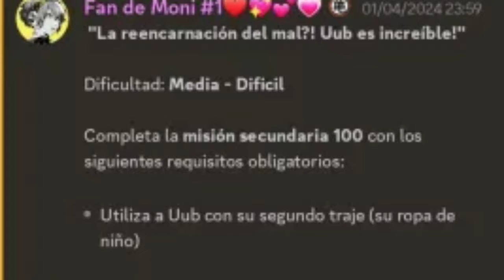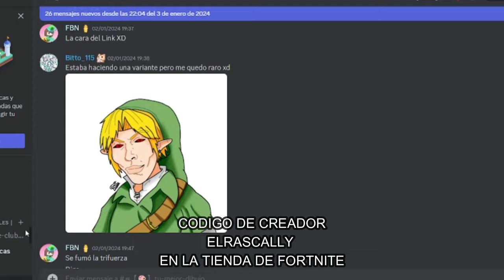EL POTENCIAL DE Uub | Dragon Ball Xenoverse 2 | EL RETO DEL SUSCRIPTOR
Ey what a peks gente ¿Cómo están? Sean bienvenidos a otro video de "El Reto del suscriptor" en esta ocasión con un Gameplay un poco a las prisas, pero que espero lo disfruten :3